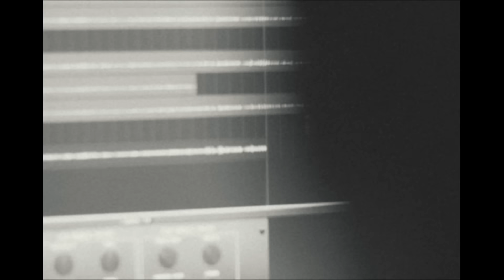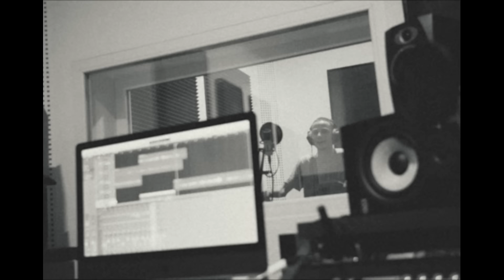LLUNI - KING (OFFICIAL VIDEO)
Lyrics: Lluni
Beat by: Jolle
Rec: Erion Dragidella
Mix and Master: K-Master
Produced by: PINT 2018
Video by: @philip.wolf.production

Connect with LLUNI:
Lluni n'Instagram: @lluni96